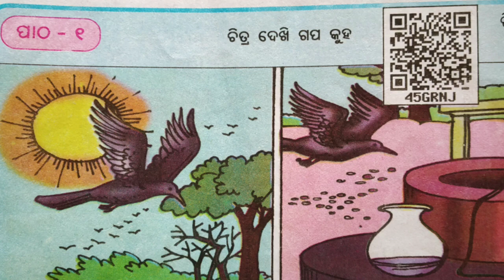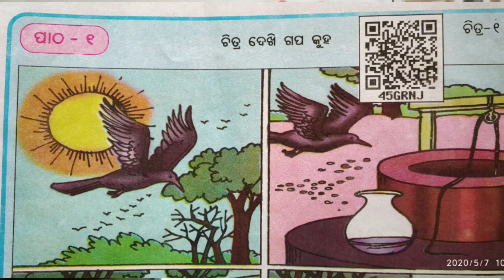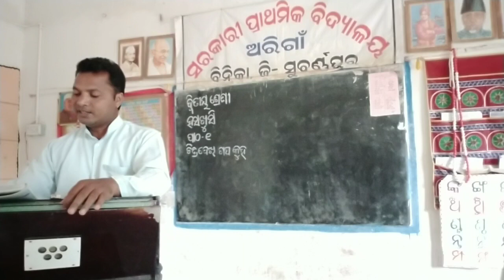class:2/ହସ ଖୁସି/ପାଠ:୧/ଚିତ୍ର ଦେଖି ଗପ କୁହ